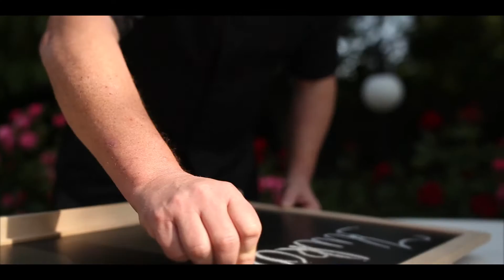Kukkónia ízei. Csipketea – másképp!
Kukkónia ízei. Csipketea – másképp! Bindics Imre étekmester teaajánlata a hűvös napokra!